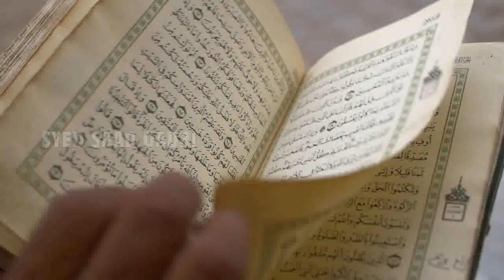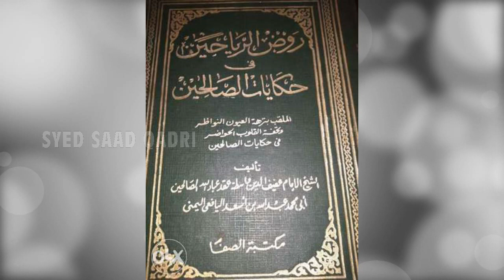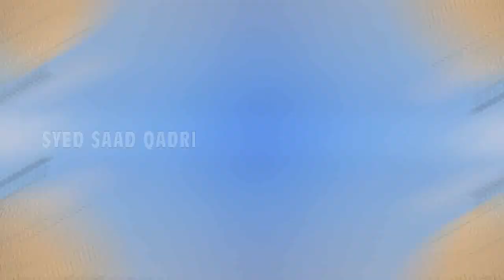Maa ki Khidmat ka Sila | Syed Saad Qadri | Hazrat Khizar se Aik Mulakat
Maa ki Khidmat ka Sila | Syed Saad Qadri